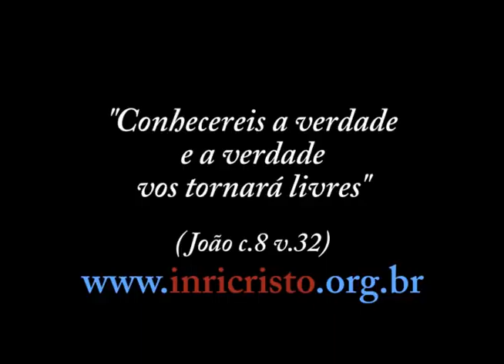09/03/2013 - INRI CRISTO ao vivo no canal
Perguntas do dia 09/03/2013:
- INRI, antigamente os utensílios domésticos e eletrônicos duravam muito mais tempo. Hoje, tudo é descartável, desde uma lâmpada a um aparelho celular. Por que isso está acontecendo?
- Quais seriam as punições do PAI Celestial para os crimes dentro da Igreja católica, como a pedofilia e os relacionamentos homo afetivos?
- A Trindade ou a Santíssima é a doutrina acolhida pela maioria das igrejas cristãs que professa a DEUS único preconizado em três pessoas distintas: o PAI, o Filho e o Espírito Santo? Ou existe somente um único D'us? Conforme o Judaísmo, D'us não é feito em partes?
- No plano metafísico não seria mais interessante um papa brasileiro para os inimigos que lutam contra a consolidação do Reino de DEUS, a Nova Jerusalém em Brasília?
- A primeira mulher de Adão foi Eva mesmo? Não foi Lilith?
- Em Mateus c.4 v.1 fala sobre seu jejum de 40 dias no deserto, onde você foi tentado pelo demônio. Como foi essa tentação? De que forma o demônio lhe apareceu? Se você não comeu nem bebeu, como não morreu de inanição?
- Quando vão legalizar a maconha?
- Bom dia, INRI! O Senhor gosta de xadrez?
- Existem relações cármicas em que, quando as pessoas estão juntas, só há sofrimento e não se entendem, e quando estão longe, só pensam um no outro e não se conseguem separar?
- INRI, por que é tão complicado às vezes nos darmos bem com nossa família?
- INRI, é possível amar o próximo permanentemente, ou isso é uma questão de evolução, e não adianta forçar a barra?

Inri Cristo ao vivo todos os sábados às 11 da manhã (horário de Brasília) no canal . Participe!